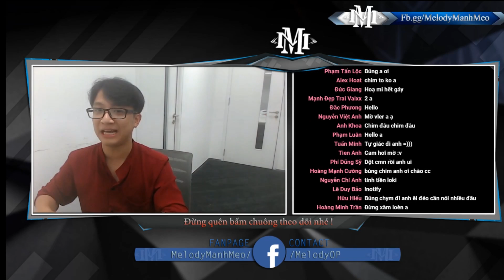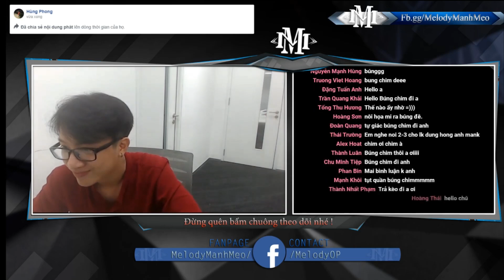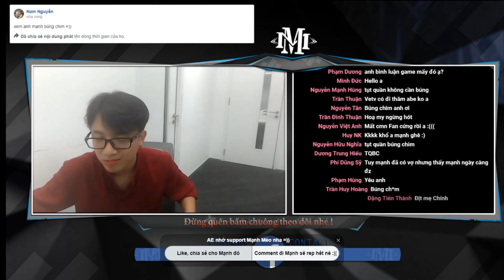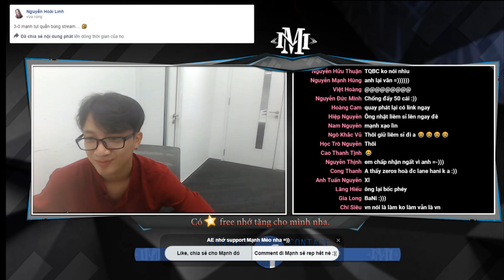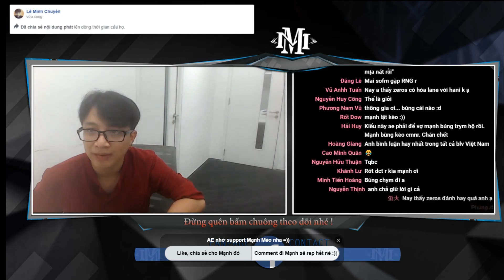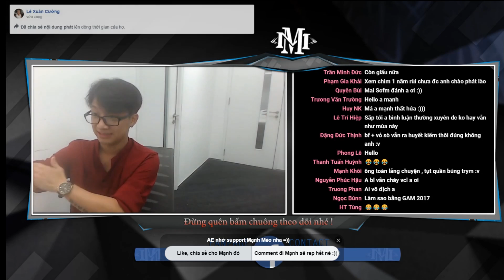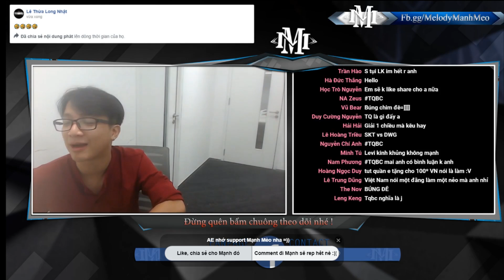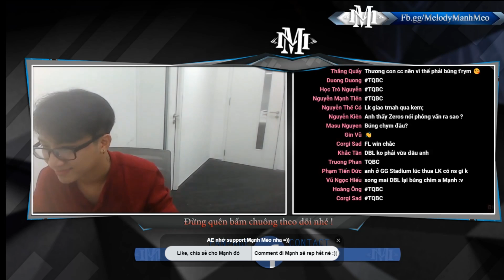ĐỨC MẠNH SẼ TQBC | KHÔNG NGỜ GAM ĐÁNH HAY QUÁ | DỰ ĐOÁN FL - DBL PLAYOFF VCS MÙA HÈ 2019